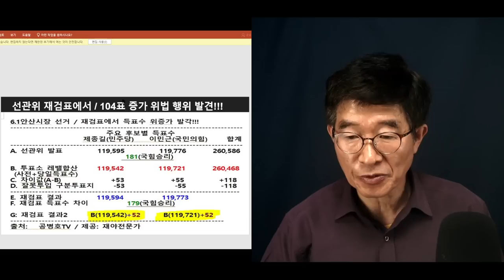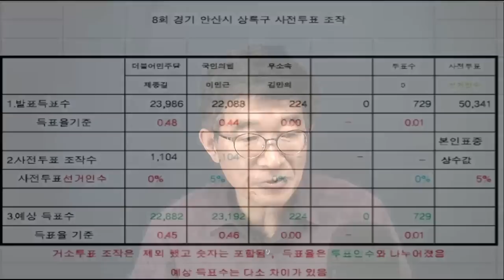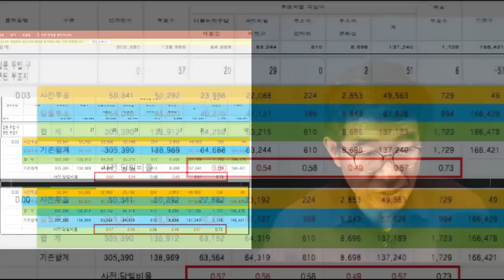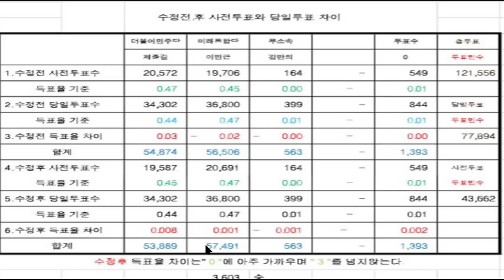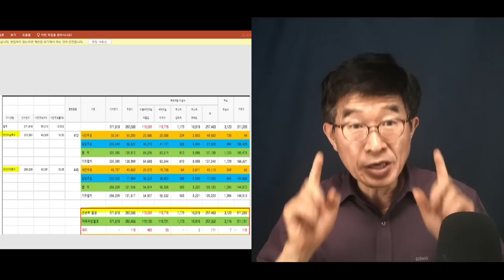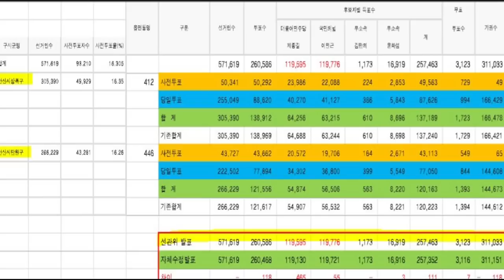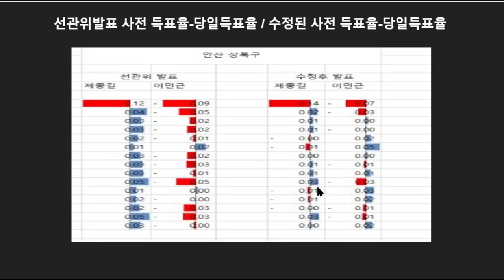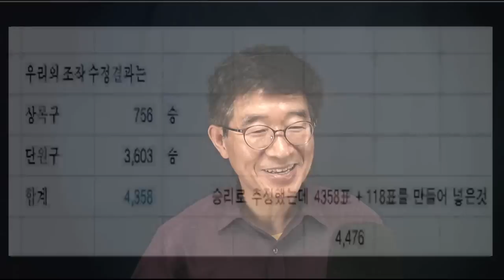"도무지 표수가 틀려!" / 도대체 어떻게 된 선거인지, 선관위 발표 표수, 투표소 레벨에서 합산한 표수, 재검표 표수가 모두 달라 / 기이한 일 / 안산시장 재검[공병호TV]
Bitcoin : 3MTW849AkP2ftLeSK2teZHMmzLu7Z83s9U